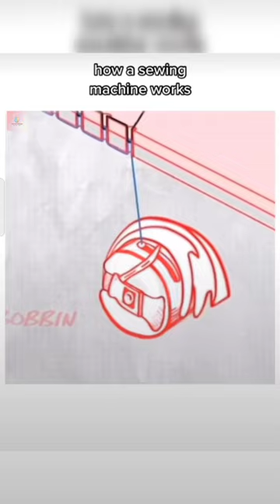How Sewing Machine works Slow Motion Animation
How Sewing Machine works Slow Motion |Sewing Machine works Animation

Today I'm up with another video. This video is a kind of weird one . In this video there are facts Between a matter of india Bangladesh sea port  .
Aise aur bhi gazab gazab facts milenge apko.